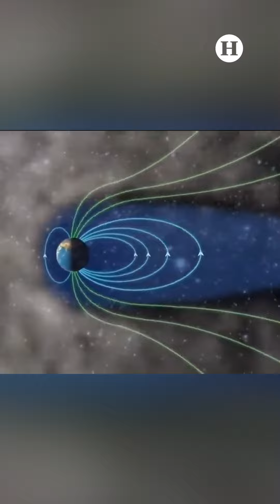¿Por qué el cielo se tiñó de rojo en Rusia? Impactantes imágenes del fenómeno en la Tierra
Como si fuera sacado de una película apocalíptica el pasado domingo 5 de noviembre de 2023 el cielo de Rusia se tiño de rojo, las imágenes de este increíble suceso fueron compartidas a través de redes sociales.

Estas extrañas auroras boreales también fueron vistas en Ucrania, Turquía y Kazajistán, Austria, Rumania y Eslovenia, dejando a su paso un cielo rojo con nubes que quedaron oscuras ante la fuerte luminosidad rojiza.

En este video te explicamos por qué sucedió este fenómeno natural.